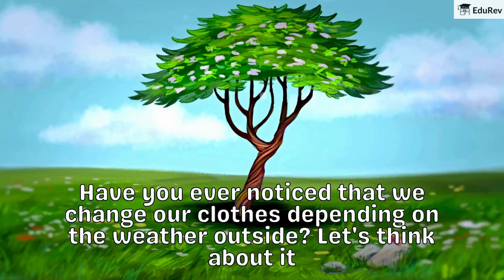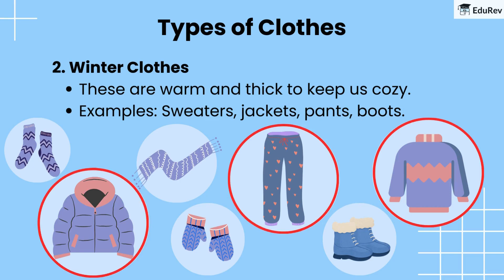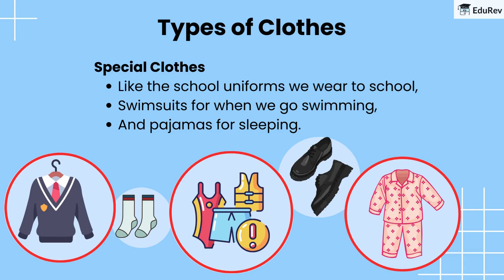Clothes We Wear | Quick Revision | Class 1 | SST | Social Science | Complete Chapter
Today, let's revise Clothes we wear, from Class 1 SST. We will go through all the important concepts of this chapter in this video. Make sure to watch the video till end to revise the chapter completely and not miss any topic.

EduRev is a platform trusted by 80 lakh+ users & awarded by Google as the best app for learning. Just like your personal teacher, EduRev does it all for you, from providing 'best videos, notes & tests' to 'analyzing your progress' & 'solving your doubts' at an affordable price. EduRev Infinity for Class 1 is a membership where you can find NCERT solutions, NCERT back exercises, worksheets, and much more.

1. Subject-wise courses for Maths, Science, English, Social Studies, Hindi
2. 500+ Online MCQ Tests, including topic-wise and chapter-wise tests
3. CBSE Previous Year Question Papers for all subjects
4. 100+ Worksheets for all the main subjects
5. Additional Co-curricular courses like drawing, computers, English Grammar and many more

Along with that, you get your doubts solved 24X7 through the largest educational community & personal analysis to guide you on how to improve your score.